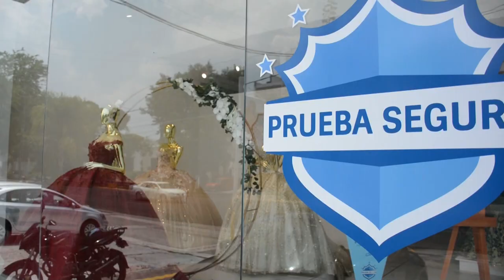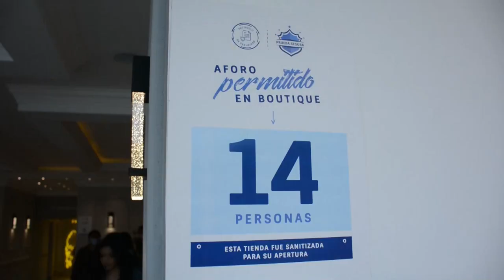Bodas y fiestas de 15 años se adaptan para "convivir" con pandemia en México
Denisse Rodríguez eligió el 6 de noviembre para contraer matrimonio. La mexicana soñaba con casarse en un playa de Puerto Vallarta con cientos de invitados, pero su boda debió adaptarse a la pandemia de covid-19.
¡Visítenos!